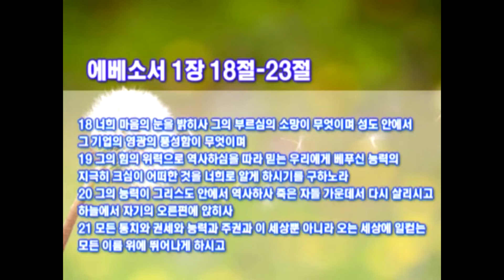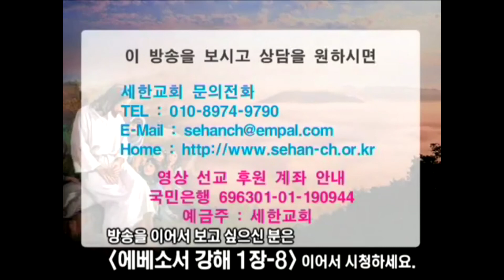박건수 목사 원어 강해 설교 - 영향력을 키우는(엡 1:18-23)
영향력을 키우는

엡 1:18-23

18 너희 마음의 눈을 밝히사 그의 부르심의 소망이 무엇이며 성도 안에서 그 기업의 영광의 풍성함이 무엇이며
19 그의 힘의 위력으로 역사하심을 따라 믿는 우리에게 베푸신 능력의 지극히 크심이 어떠한 것을 너희로 알게 하시기를 구하노라
20 그의 능력이 그리스도 안에서 역사하사 죽은 자들 가운데서 다시 살리시고 하늘에서 자기의 오른편에 앉히사

21 모든 통치와 권세와 능력과 주권과 이 세상뿐 아니라 오는 세상에 일컫는 모든 이름 위에 뛰어나게 하시고
22 또 만물을 그의 발 아래에 복종하게 하시고 그를 만물 위에 교회의 머리로 삼으셨느니라
23 교회는 그의 몸이니 만물 안에서 만물을 충만하게 하시는 이의 충만함이니라